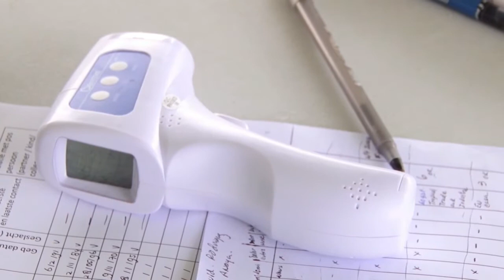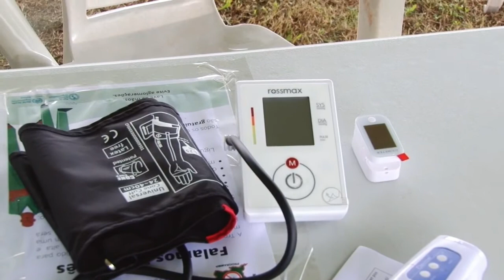24 06 2020 Burgers laten zich testen bij Drive en Walk Through Testlocaties